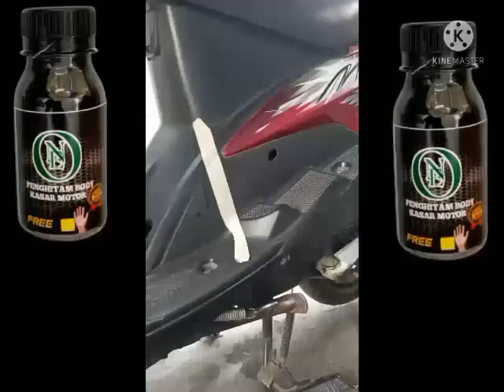PENGHITAM BODY MOTOR PERMANEN ‼️Free Sarung Tangan+Spons‼️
Bisa menghitamkan :
=Dasbord
=Knalpot
=Spakbor
=Body Kasar